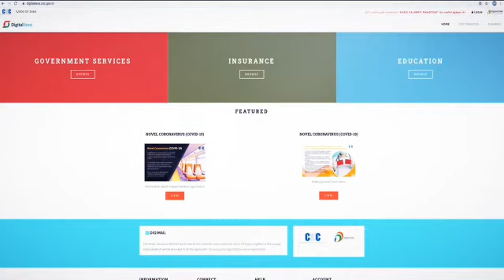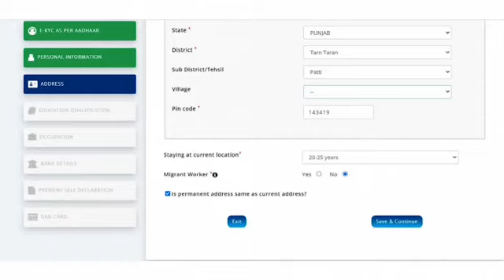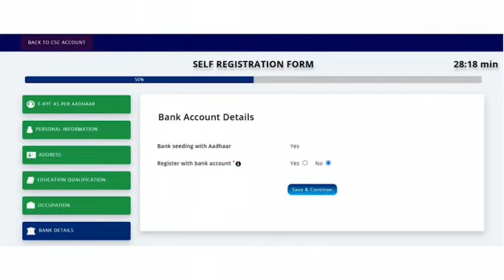How To Register e-SHRAM Full Process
Video from DREAMZ DIGITAL SEVA KENDRE